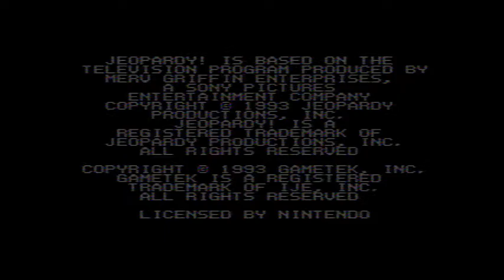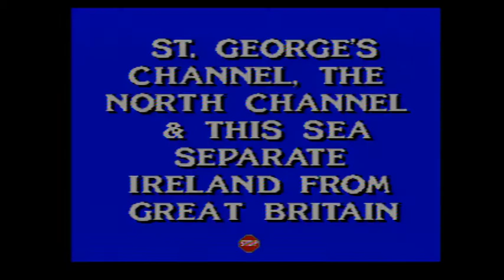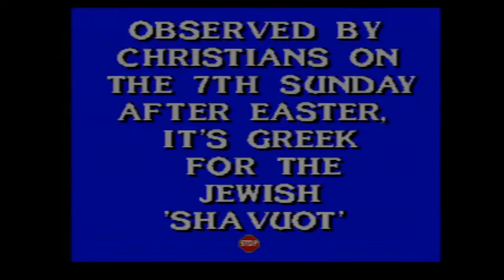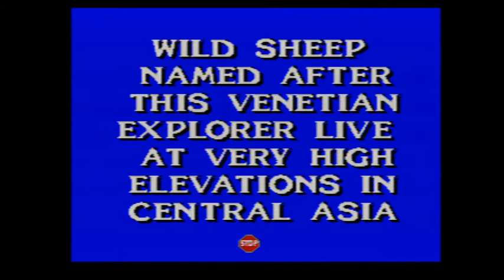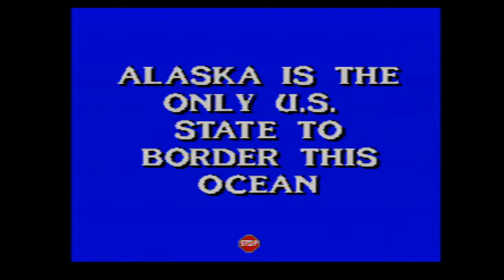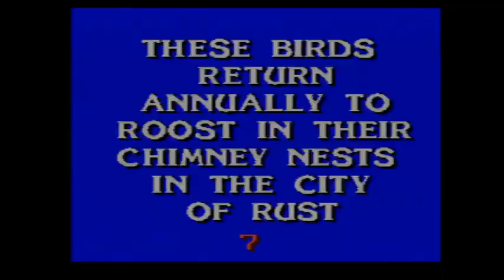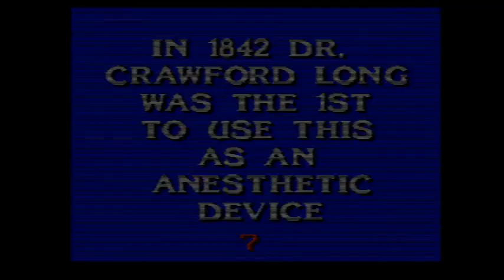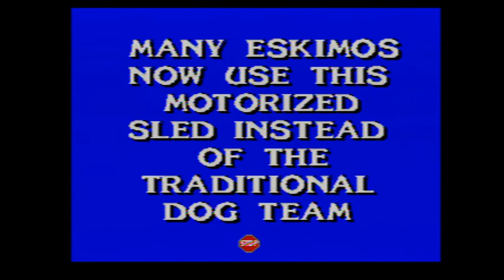SNES Jeopardy! Deluxe Edition 10th Run Game #21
Here is my 21st game of Jeopardy! Deluxe Edition for the SNES, in which I have won $1,060,817. Will I win even more? Watch to find out, and enjoy!